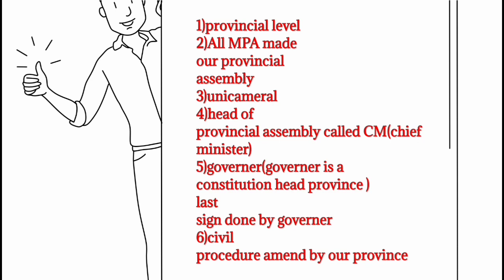What is MPA ?|what is provincial assembly ?|ADP 3rd semester lecture no 03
ADP 3rd semester
BintEUmar-BEU